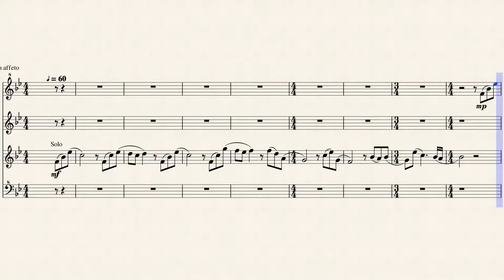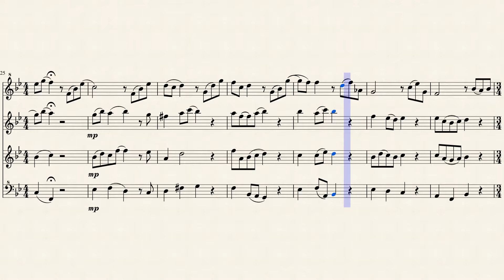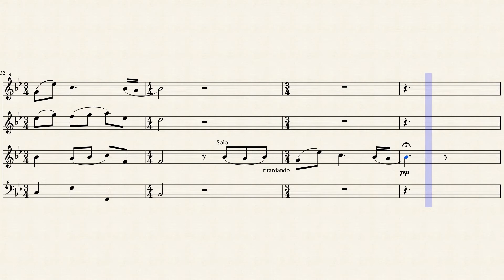Inventilation No. 2 by Gary Betts